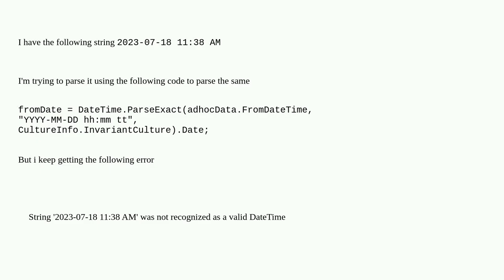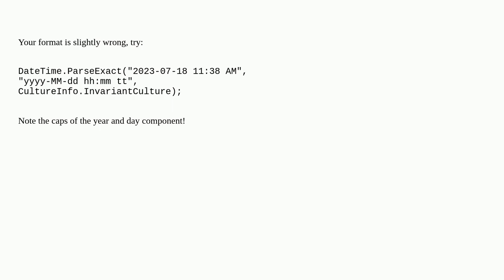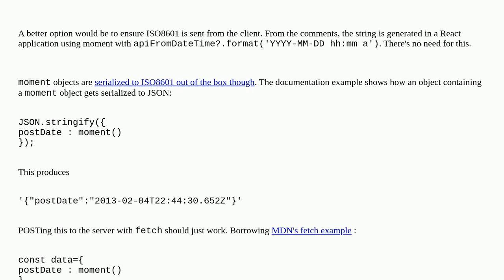Issue parsing DateTime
A special thanks goes out to the community

  c# datetime .net